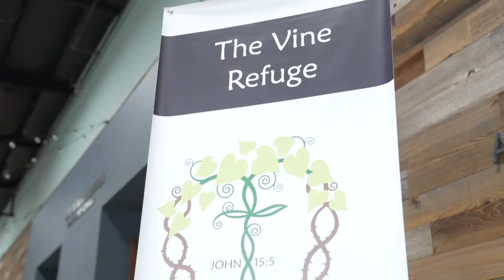The 1st "From Orphan To CEO" event!